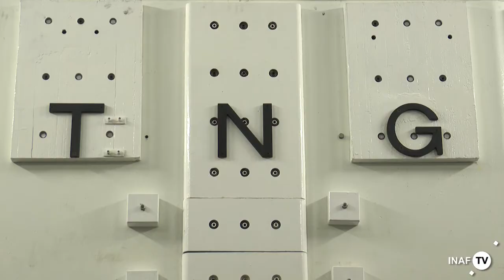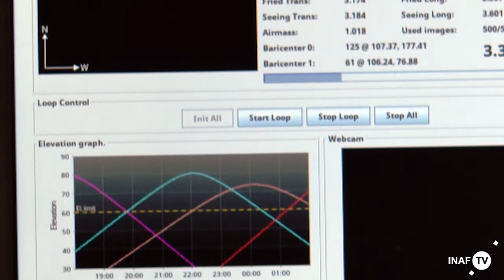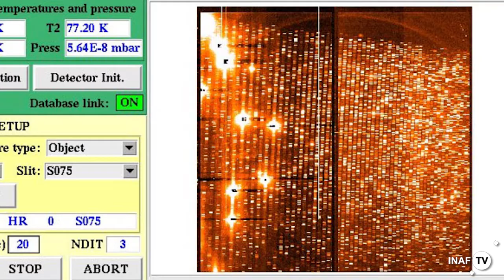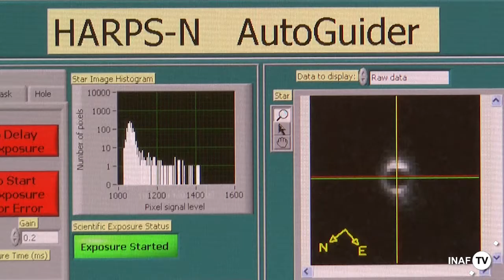Il Telescopio Nazionale Galileo